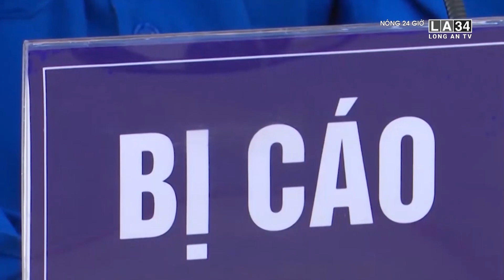Cựu thủ quỹ trường ĐH Bách Khoa Đà Nẵng nhận án tử hình vì tham ô hàng trăm tỷ đồng | LONG AN TV